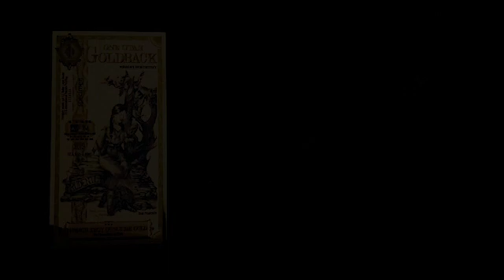How is the Gold Content of a Goldback verified?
Adam Trexler explains the ways the company can verify the amount of gold contained in a Goldback.

Optical Density Testing: A beam of light is shined through the goldback as it's being created to test the thickness of the layer of gold.

Fire Assay: A crucible is heated to 2000º Fahrenheit to burn away the polymer coating so the gold its self can be weighed.

XRF: An x-ray is shot through the goldback to see the composition and the thickness.

WARNING: Do not attempt fire assay without proper equipment and training.